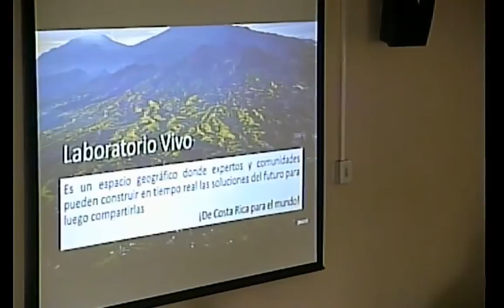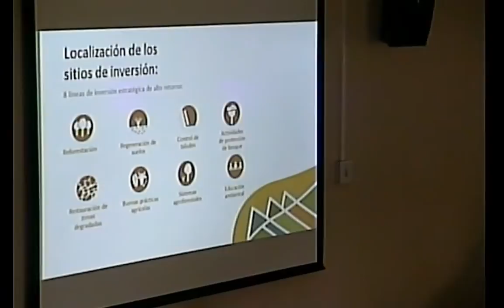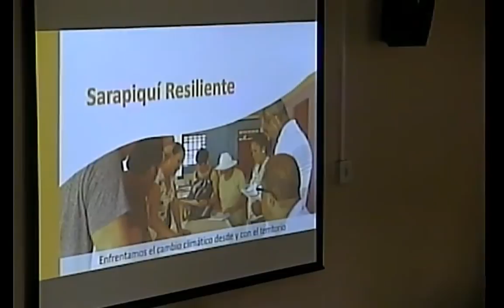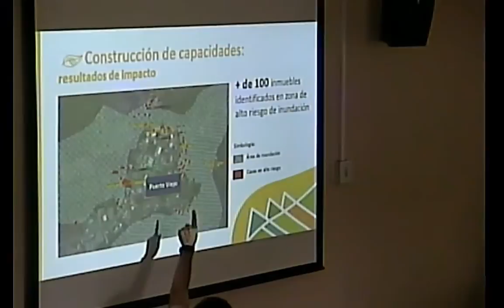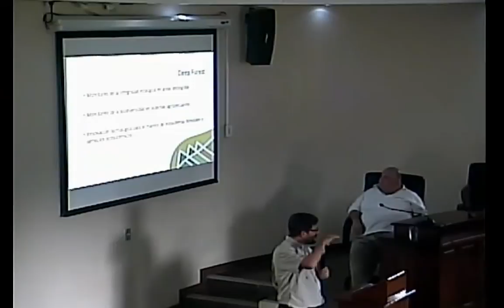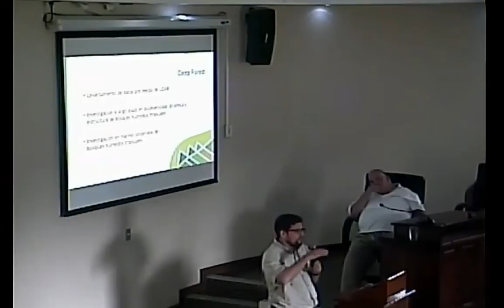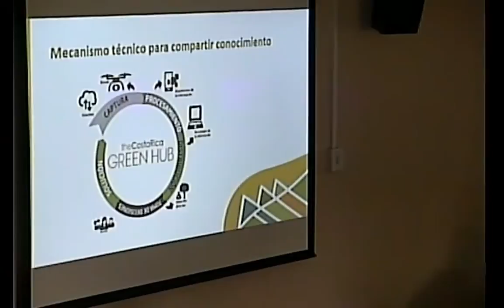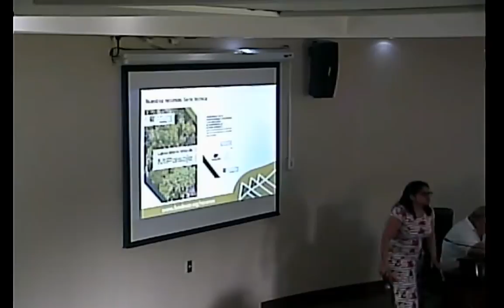Sesión Extra Ordinaria 11-2018 01-11-2018